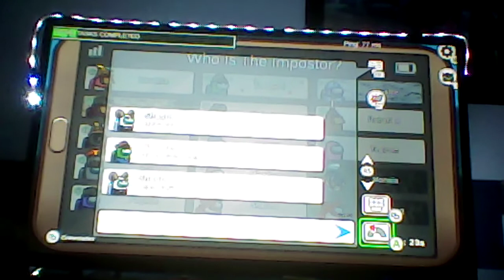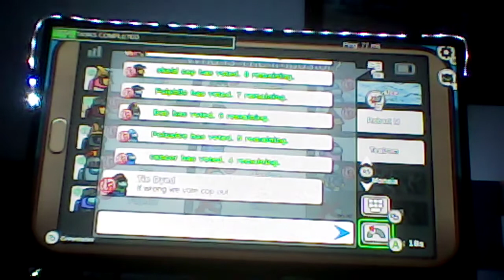Ammo Gus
AMONG IS